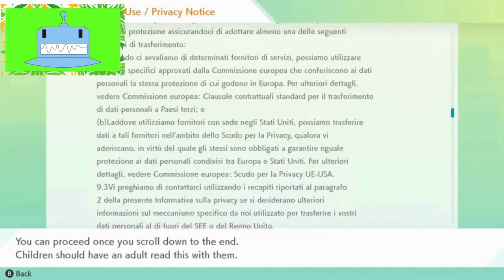RUMOR ALERT! Pokemon Home Scarlet and Violet Update Release Date Revealed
In this video, we're diving into the latest rumors surrounding the much-anticipated release of the Pokemon Home Scarlet and Violet update. Fans have been eagerly waiting for this update since the release of the new games five months ago, and it looks like we may finally have a release date. We'll be discussing the leak that has surfaced online and examining whether or not it's credible. We'll also talk about what the Scarlet and Violet update will mean for Pokemon Home and how it will impact the series as a whole. So, sit back, relax, and join us for this exciting rumor alert!